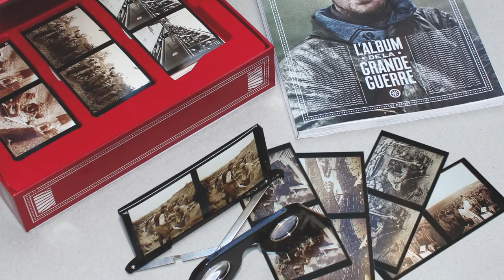Jean-Pierre Verney - La Grande Guerre en relief, 1914-1918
Jean-Pierre Verney vous présente son ouvrage "La Grande Guerre en relief, 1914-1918" aux éditions Les Arènes.